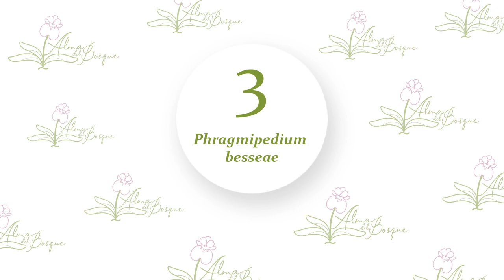Mejores orquídeas de la semana | Top 5 Alma del Bosque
Hola! 😊🌱 En este video te presentamos las orquídeas más bonitas y llamativas que tenemos en Alma del Bosque.

Artista: mistrucos.